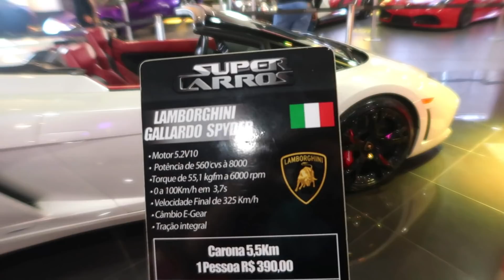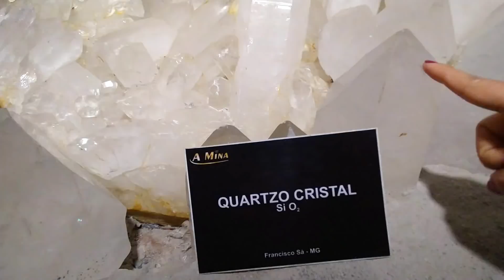VIMOS A NEVE PELA PRIMEIRA VEZ, PASSAMOS MUITO FRIO + NOSSO ENSAIO FOTOGRAFICO em GRAMADO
VIMOS NEVE PELA PRIMEIRA VEZ